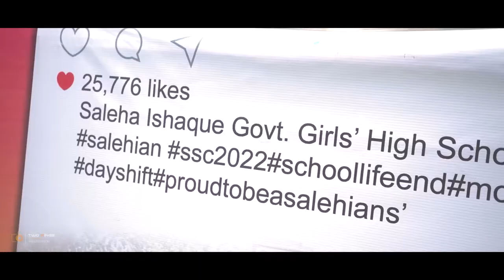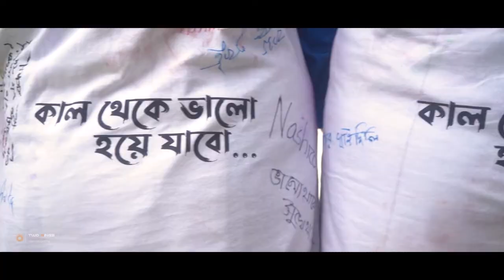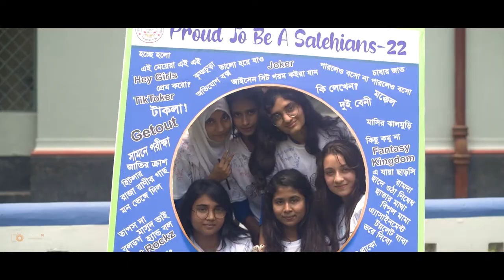Saleha Ishaque Girls High School Rag Day Trailer 2022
A Wedding Film by Nadim Ahmed

For Premium Photography & Cinematography in Sirajganj & Dhaka : 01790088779